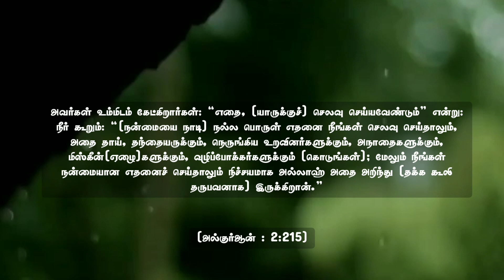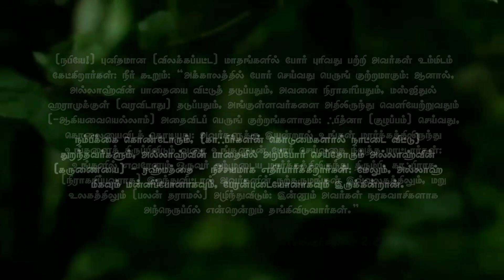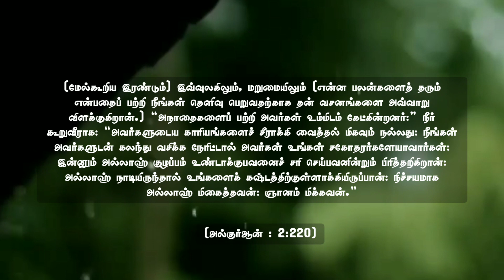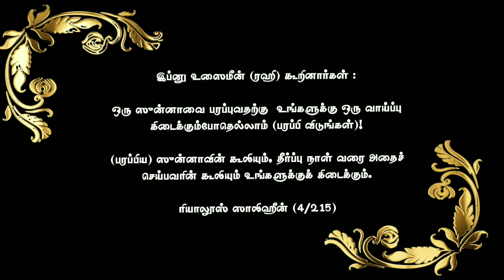சூரா அல் பகரா தமிழாக்கம்|அல்-பகரா வசனம் 211-220|Tamil meaning of surah Al-Baqrah Verses 211-220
சூரா அல்-பக்ரா தமிழாக்கம்|Meaning of Surah Al-Baqrah Tamil

Surah Al-Baqrah

என்னிடமிருந்து ஒரேயொரு (சிறு) செய்தி கிடைத்தாலும் சரி, அதைப் பிறருக்கு எடுத்துரையுங்கள்.

இந்த பதிவை பிறருக்கும் பகிர்ந்துக் கொள்ளுங்கள் இன்ஷாஅல்லாஹ்..அல்லாஹ் நம் அனைவருக்கும் ரஹ்மத் செய்வானாக ஆமின்!